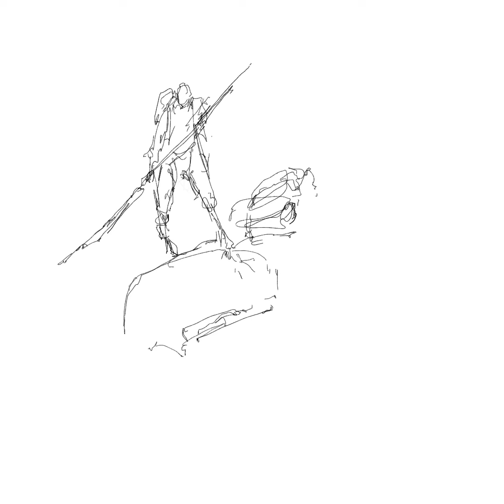Glitch: Scavenger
another try on Procreate